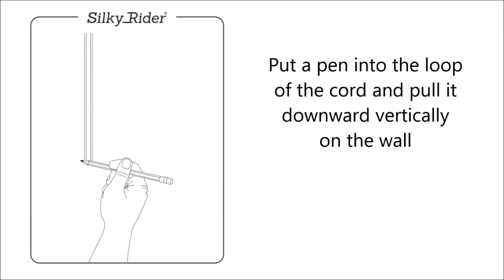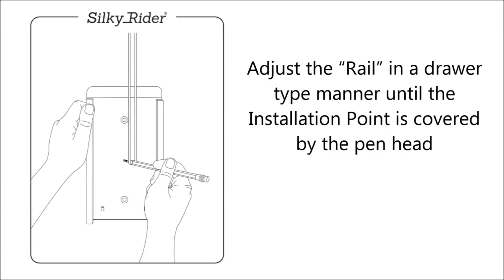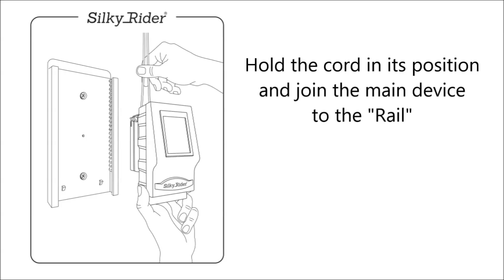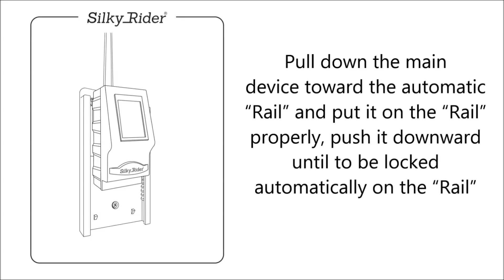How to install Silky Rider